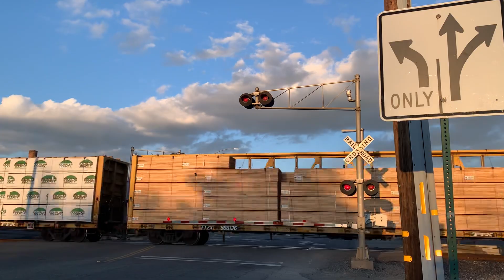New LEDs & Bell Fixed - UP 5298 Manifest Freight Train South - 7th St. Railroad Crossing, Lincoln CA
We made our way up to Lincoln as there was a southbound train at Binney Junction getting clearance to proceed south. I setup here at 7th Street to catch it. This is one I’ve wanted to do for awhile because of its WCH Mechanism and old signal which have 20x8 inch RACO Incandescent Lights. It wasn’t long before the train came passing through. This looks like either MNPFR or MPTWC which had another SD70M on it. This crossing is a mixed install with the cantilevers and gated mast on the other side being an SPRR 1960s install with changes to their gated mast, mechanism, and bells not being original. The gated mast on this side is an SPRR 1970s install with changes to its gate and mechanism. The WCH Gate LEDs gate lights on this side were replaced with Electro-Tech LEDs and the WCH Bell on the other side has been fixed as I heard it was dead for a short while.

DingerFan#16